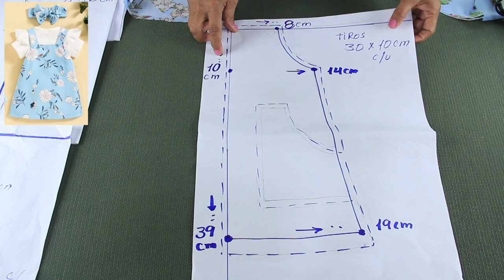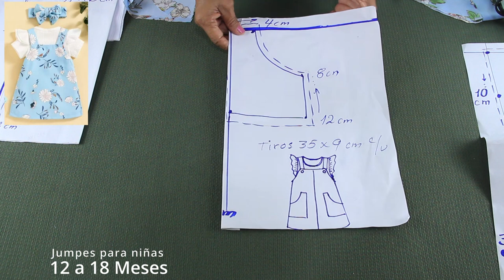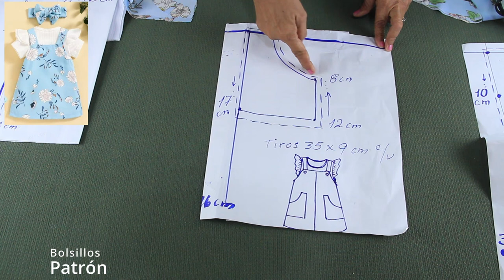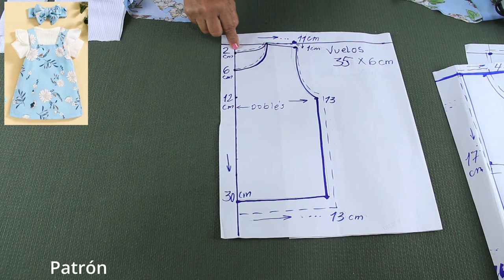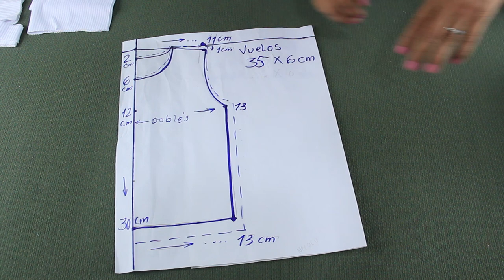No puedo creer si Piqué tuviera hija le hiciera este modelo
No puedo creer El Hermoso Jumper que hice en pocos pasos
Te encantara este Lindo diseño